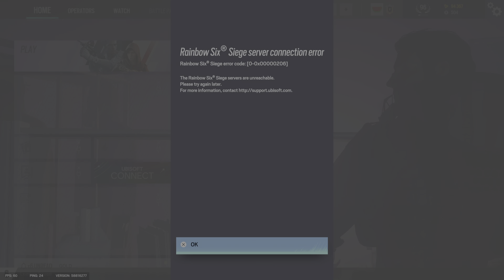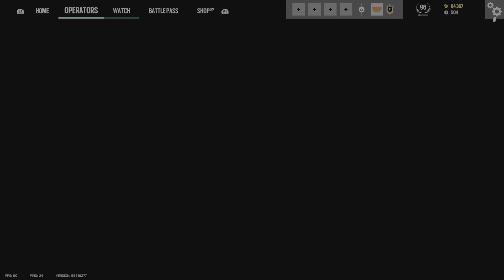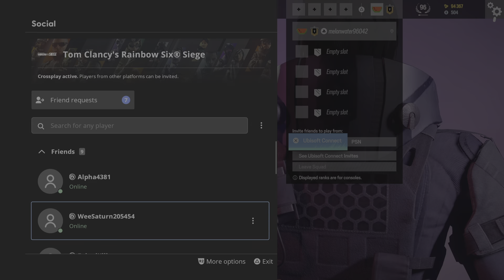Tom Clancy's Rainbow Six Siege_20230728122849